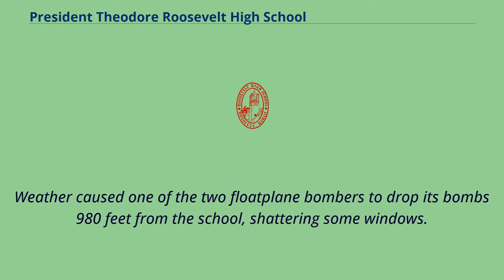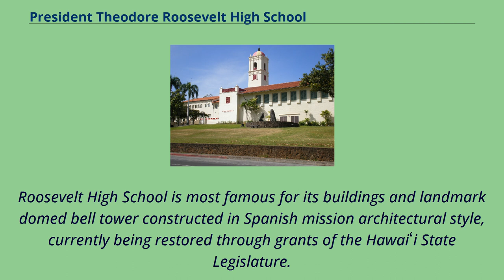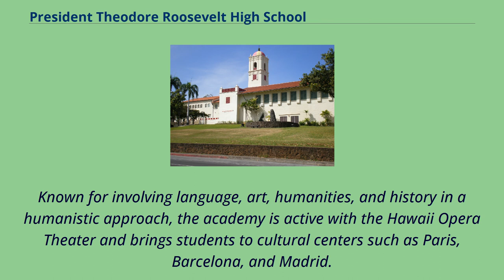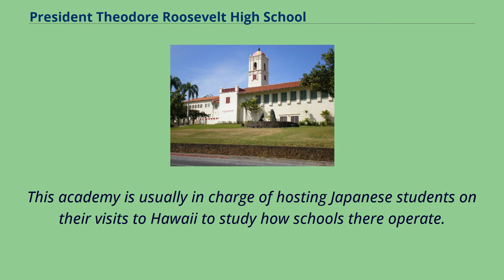President Theodore Roosevelt High School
President Theodore Roosevelt High School is a public, co-educational college preparatory high school in Honolulu, Hawai'i.
It is operated by the Hawaiʻi State Department of Education and serves grades nine through 12.
Roosevelt High School is accredited by the Western Association of Schools and Colleges.
Roosevelt was ranked as the top high school in Hawaii in 2019 by U.S. News & World Report （see State and National Ranking, below）.
President Theodore Roosevelt High School President Theodore Roosevelt High School is one of the oldest public secondary schools in the state of Hawaii.
It was one of the first schools in the state to have compulsory Reserve Officer Training Corps education, a standard from 1934 to 1966.
The school avoided destruction when on March 4, 1942, the Imperial Japanese Navy attempted to bomb Pearl Harbor a second time.
Weather caused one of the two floatplane bombers to drop its bombs 980 feet from the school, shattering some windows.
Roosevelt High School is most famous for its buildings and landmark domed bell tower constructed in Spanish mission architectural style, currently being restored through grants of the Hawaiʻi State Legislature.
Its buildings were used as backdrops in several movie and television productions.
Adjacent to the historic bell-towered building is the 2001 Hawaiian basalt sculpture "Hoʻokahi" （To Make as One）, by Mark Watson.
In January 2014, a police officer shot a knife-wielding runaway teen who was being detained for trespassing and became disruptive at the school.
Roosevelt High School is located in urban Honolulu, Hawaiʻi.
It is situated in Makiki's Kalāwahine Valley adjacent to the National Memorial Cemetery of the Pacific overlooking downtown Honolulu and Ala Moana.
There were 1427 students att...